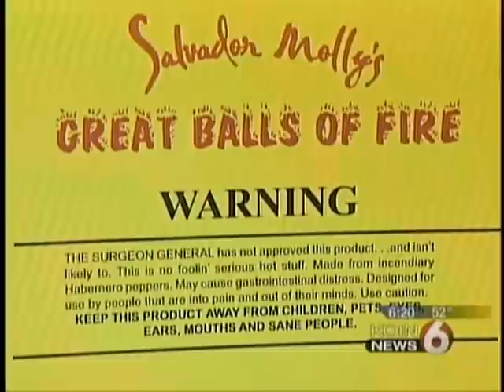Great Balls of Fire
Salvador Molly's Great Balls of Fire Ball eating contest